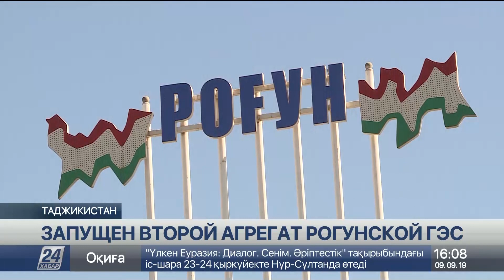Президент Таджикистана запустил второй агрегат Рогунской ГЭС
В Таджикистане запустили второй агрегат Рогунской гидроэлектростанции, сообщает «Хабар 24».